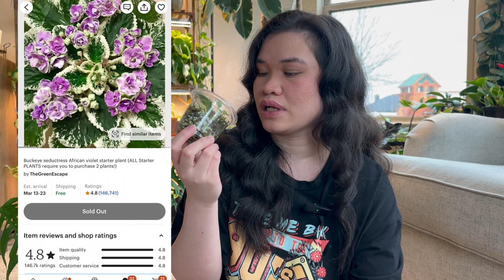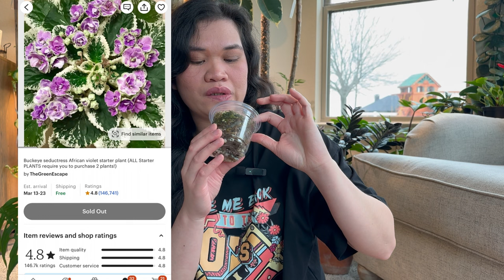birthday PLANT HAUL | I did a DIY planty birthday photo shoot | rare alocasias | 19 new plants.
Hi guys! last week was my birthday and on this video I'm going to show you guys 19 new plants! Ive got rare alocasias, philodendrons, and a massive monstera esquileto I also got some plants from big box store and some from a trade. and I did a DIY birthday planty photo shoot💁🏻‍♀️🪴